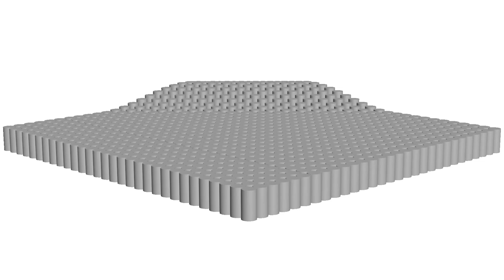Optical illusion. Amazing animation. 3D Video Mapping - Vj Loop video.